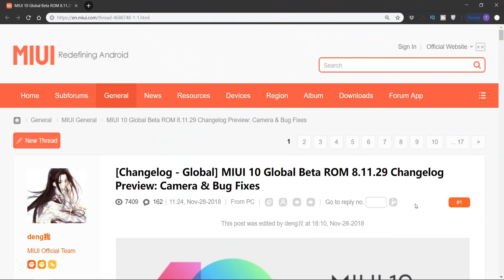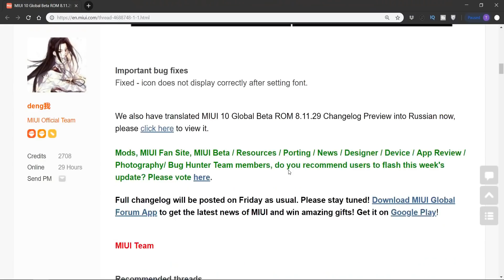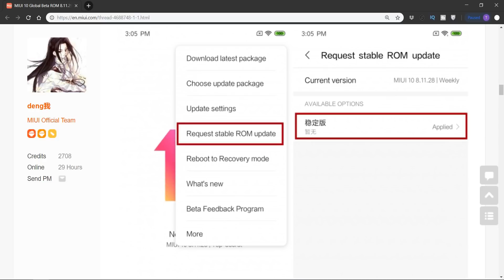Miui 10 8.11.29 new features | Miui 10 8.11.29 changelog preview | 8.11.29 update telugu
. Miui 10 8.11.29 లో రానున్న అద్బుతమైన ఫీచర్.

#8.11.29features
#8.11.29bugs

Miui 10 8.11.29 new update
Miui 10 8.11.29 new features in telugu
Miui 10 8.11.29 download links
Remdi note 5 pro 8.11.29 new features in telugu

Miui 10 request for stable rom
Miui 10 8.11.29 change log preview

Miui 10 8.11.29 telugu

miui 8.11.29 download link
miui 10 global beta rom 8.11.29 changelog
8.11.29 download
miui 8.11.29 download
miui 10 update 8.11.29
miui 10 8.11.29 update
miui 10 update
miui 10
tekpediatelugu
miui 10 beta to stable
miui 10 beat to miui 10 stable rom
miui 10 beta to stable telugu\